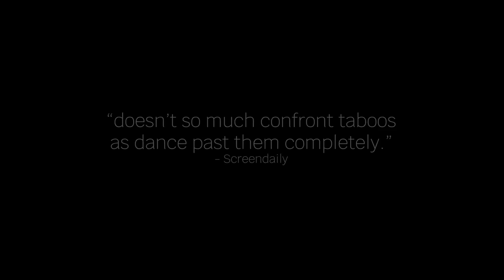Grand Jeté - U.S. Trailer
Nadja (Sarah Nevada Grether) is an aspiring ballerina with the scars to prove it. A masochistic pursuit at her dream career has left her body battered, a map of the tumultuous torture dancers withstand on a daily basis. Working now as a dancing instructor for children, rather than as the dancer she always wanted to be, she decides to visit the adult son she has been estranged from since he was a child. Mario (Emil von Schönfels), raised by his grandmother, is similarly focused on his physical form and the abuse it takes to earn the physique he craves. When Nadja shows up at Mario's doorstep, it starts a relationship that is as sensitive as it is taboo shattering, placing Grand Jeté alongside other provocative European films like Christophe Honoré's Ma mère and Bertrand Blier's Beau pere. Isabelle Stever's film, a selection of the Berlin International Film Festival, is a powerful character drama about familial boundaries and the lack thereof, with sensational (and daring) performances from Grether and Schönfels and striking, intimate cinematography by Constantin Campean.